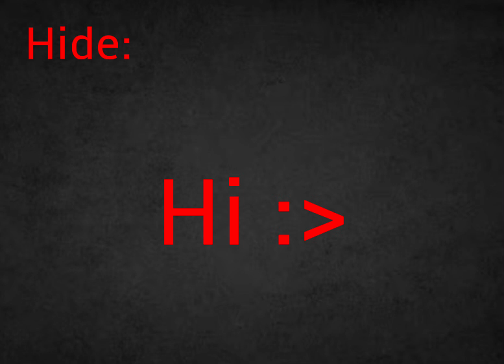Me when I first encountered ambush in doors (happened months ago btw)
Lmao new vid tomorrow